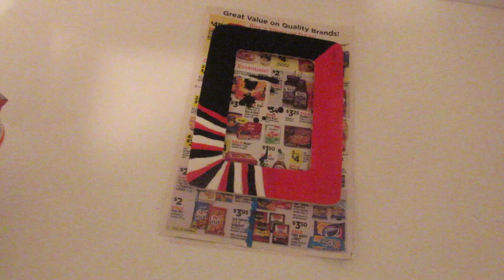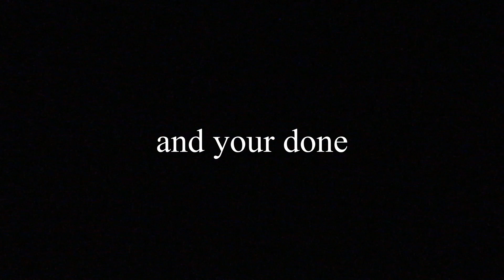Diy Picture Frame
This is a simple diy craft inspired by the colors of PHS (Poteau High School)
Many of the items used in the video you can find them at your local Walmart.